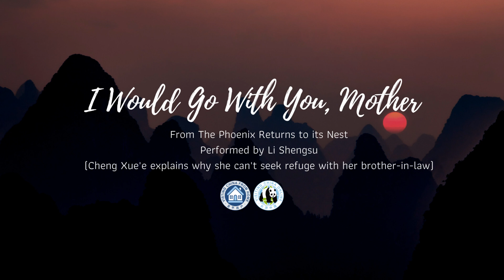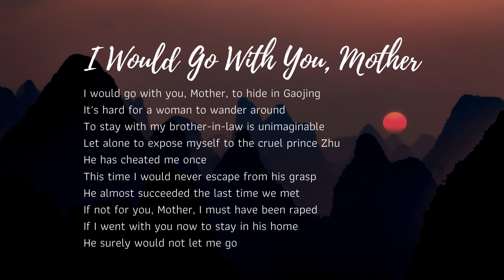A Primer of Beijing Opera at Home: 'I Would Go With You, Mother'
Presenting the Beijing Opera song 'I Would Go With You, Mother' from 'The Phoenix Returns to its Nest', performed by Li Shengsu.

Scene: Cheng Xue'e explains why she can't seek refuge with her brother-in-law...